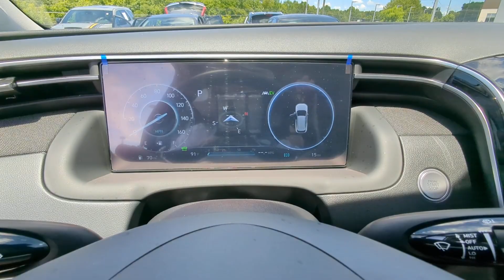2024 Hyundai Tucson_Hybrid Limited Marietta, Woodstock, Acworth, Roswell GA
New 2024 Hyundai Tucson_Hybrid Limited available at Hyundai of Kennesaw located in 2878 Barrett Lakes Blvd, Kennesaw, GA, 30144.

Please mention the stock# HK225591 when you contact the dealership for this vehicle.

This could be the car for you, the  2024  HYUNDAI Tucson. Give yourself the quality and comfort you deserve with this refined Hyundai Tucson. Meticulously constructed, smooth riding, and equipped with standard driver assist safety features, this compact crossover has what you need to get the most out of every drive.  These are just some of the great options this vehicle comes with: Heated Steering Wheel
, Apple Carplay®/Android Auto®, Keyless Entry, Moonroof, Navigation System, Heated Mirrors, Back-Up Camera, Satellite Radio, Cooled Front Seat(s), Power Passenger Seat. Get the quality and safety you deserve when take the wheel of this Tucson. Our team will give you an outstanding test drive experience. Stop in today!